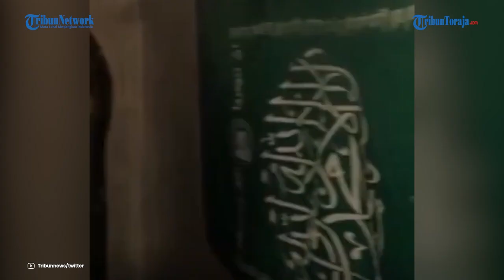Mustahil Israel Hancurkan Hamas, Jenderal AS Sebut IDF dan Warganya Bakal Rugi Sendiri!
TRIBUN-VIDEO.COM - Pasukan militer Israel masih terus menggempur jalur Gaza hingga saat ini.

Jenderal AS Robert Adams pun menyebut bahwa sebuah kemustahilan dalam konflik ini Israel akan berhasil menghancurkan Hamas.

Pensiunan Jenderal ini menyebut, serangan Israel ke Hamas hanya akan merugikan kekuatan militer mereka.

Ditambah lagi hal ini akan merugikan warga Israel.

“Saya pikir hal yang saya anggap hampir mustahil adalah menghancurkan Hamas, menghilangkan kemampuan mereka untuk merugikan Israel dan rakyat Israel,” kata Adams.

Ia menilai bahwa Israel membutuhkan pertempuran yang sangat besar jika tetap ingin menghancurkan Hamas.

Bahkan mungkin saja IDF tidak sengaja menargetkan lokasi para sandera Hamas akibat serangan tersebut.

Mantan Jenderal itu juga mengkritisi sikap dari Perdana Menteri Netanyahu yang meremehkan kekuatan Hamas.

Namun kini menjadi paling lantang mengaku akan menggempur habis militan Hamas. (Tribun-Video.com)